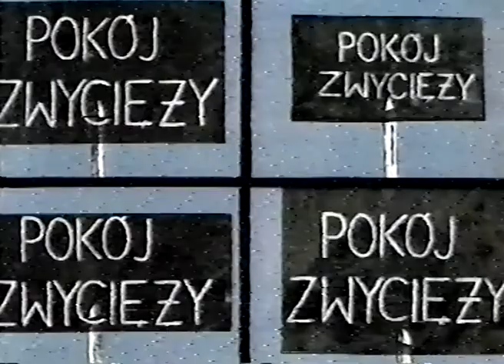PAX VINCIT - POKÓJ ZWYCIĘŻY (1981) | Film | reż. Zofia Oraczewska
Reżyseria: Zofia Oraczewska
Scenariusz: Włodzimierz Matuszewski